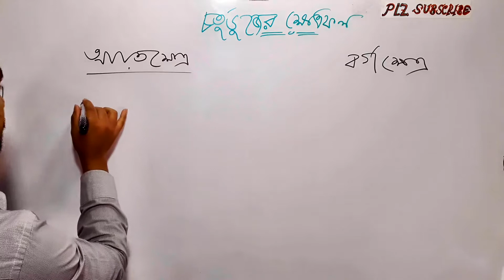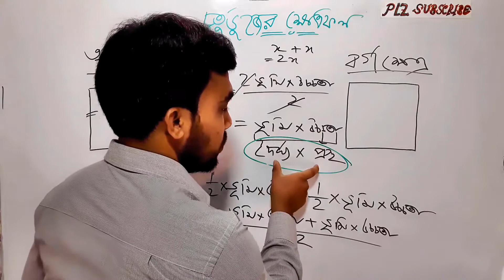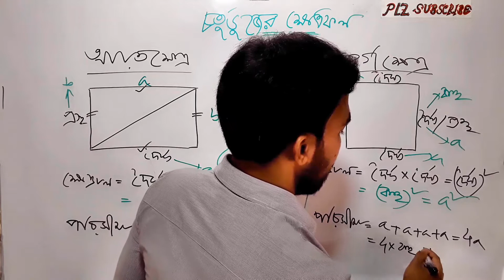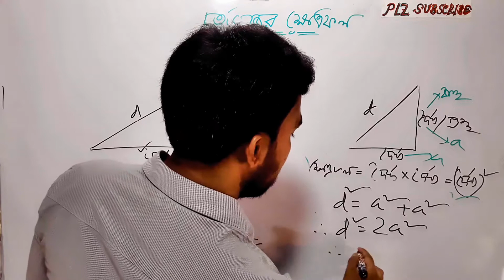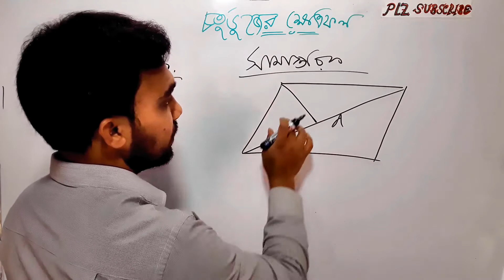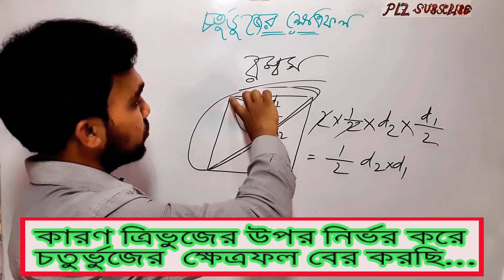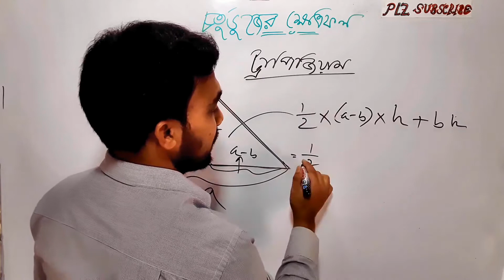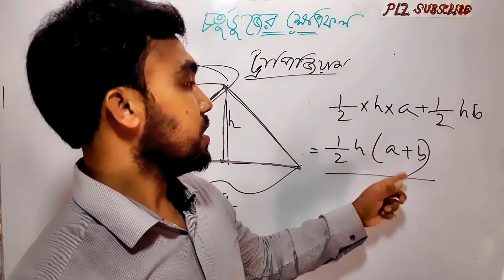Area of irregular formula in mathematics | Quadrilateral | bangla logic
"Area of irregular formula" video by ltm bd eureka would like to show that Quadrilateral formula of maths in bangla.  Watching video will able to how to find the area of irregular quadrilateral formula. Area of Quadrilateral logic is a bangla logic in maths, Area of Quadrilateral will help most of the people who are unknown about it.

আয়তক্ষেত্রের সূত্র, আয়তক্ষেত্রের ক্ষেত্রফল নির্নয় সূত্র, বর্গক্ষেত্রের পরিসীমা,  L.T.M BD Eureka